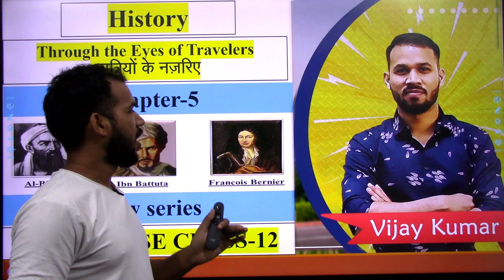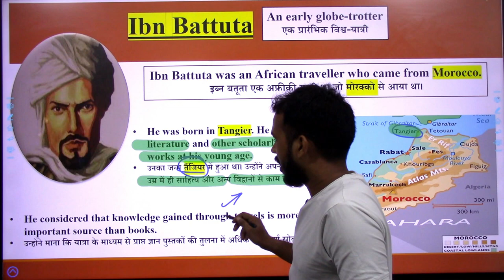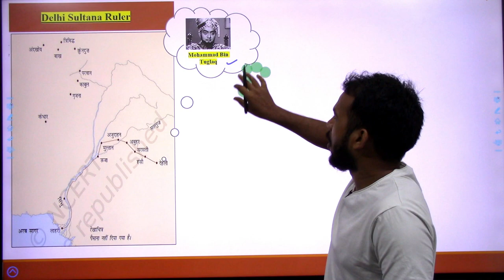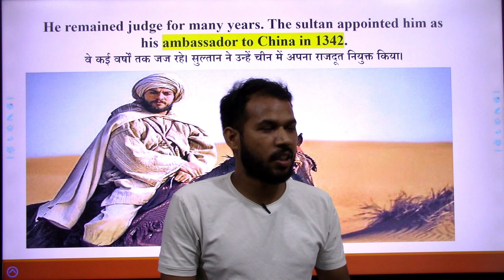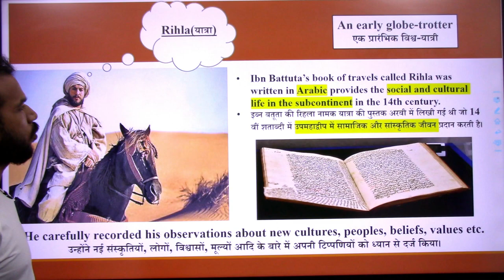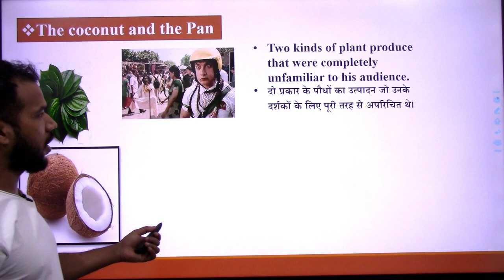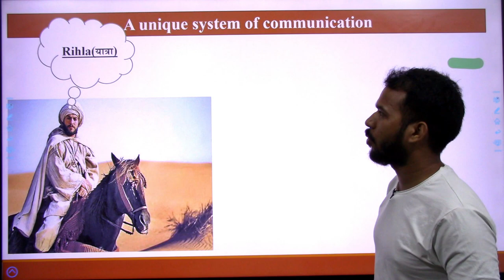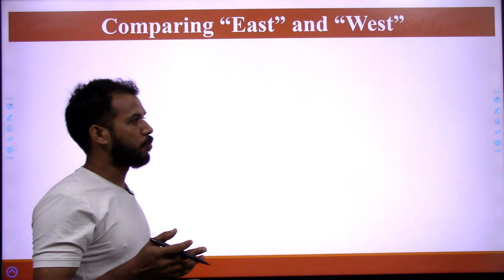NCERT CH- 5 Through The Eyes Of Travellers | Class 12 History | Part-2 | New Series | Epaathshaala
Complete your Syllabus with us

 🖋Class: CLASS 12 history
🖋 Subject:  history
🖋 Chapter:  CH- 5 Through The Eyes Of Travellers
✔️ Topic Name: Eyes Of Travellers
✔️ Topics Covered in This Video: Part- 2

Important Questions for Class 12 History NCERT
CHAPTER-4  THINKERS, BELIEFS AND BUILDINGS
ASSIGNMENT

1. Were the ideas of the Upanishadic thinkers different from those of the fatalists and materialists? Give reasons for your answer.
2. Summarise the central teachings of Jainism.
3. Discuss the role of the begums of Bhopal in preserving the stupa at Sanchi.
4. Why do you think women and men joined the sangha?
5. To what extent does knowledge of Buddhist literature help in understanding the sculpture at Sanchi?
6.Discuss the development in sculpture and architecture associated with the rise of Vaishnavism and Shaivism.
7.Discuss how and why stupas were built.
8.Which period is often regarded as a turning point in world history? Why?
9. What is kutagarashalas? Explain its importance.
10.What were the three pitakas? How were these texts prepared and preserved?
11. Explain the basic principles of Buddhism or major Teachings of Buddha? How did it spread to other parts of the world?